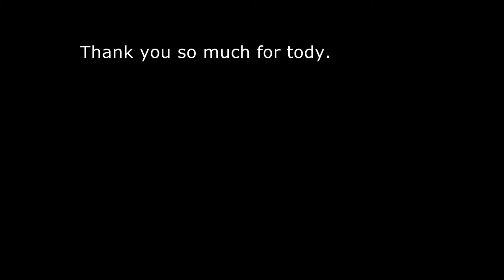CAR DRIVING CAM: SAKURA ONSEN DO-RI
This is the arrival of the Cherry blossom season, which is a famous part of spring Janpan.
Yamanashi-Ken is a prefecture that, while bordering the metropolitan area of Tokyo, is full of natural place.

山梨県笛吹市石和町にあり桜温泉通りの桜並木をドライブカムで撮影しました。